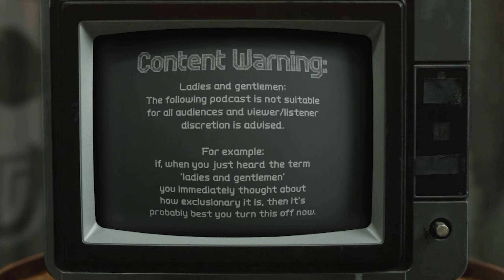Amos Gill - Fringe Special! | Dead Men Talking Comedy Podcast #123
Amos Gill tells us about his Mum’s goldmine-owing husband, why Australia day is bad for Aboriginals, and how he faked the third best joke of the Fringe

The home for dark jokes and harsh roasts. Hosted by UK stand-up comedians Rob Mulholland and Freddy Quinne feat not-gay-Tom